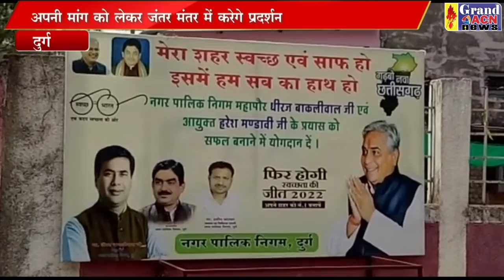सोमवार से आधार कार्ड ऑपरेटर का अनिश्चित कालीन हड़ताल Naseem Faruki